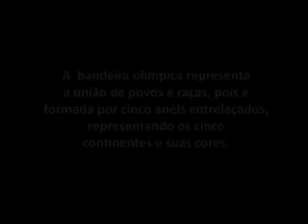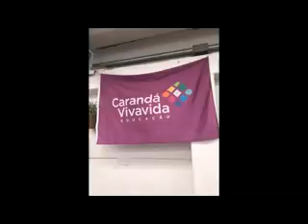Abertura da 1ª Olimpíada Carandá Vivavida